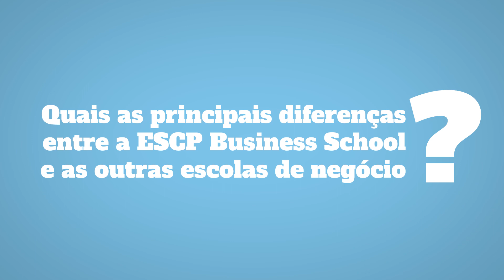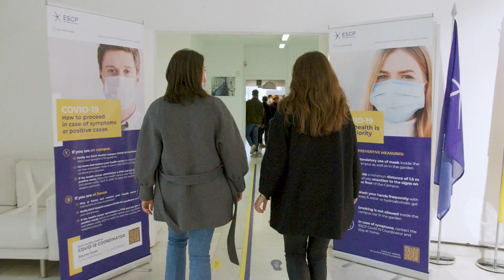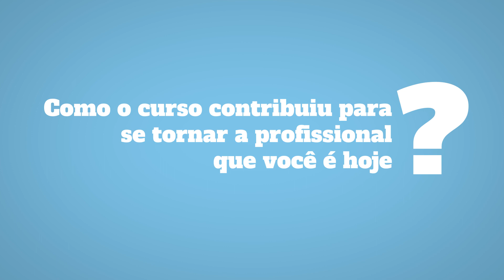Conheça a ESCP Business School: a Escola de Negócios que te possibilita estudar em mais de um país!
Você quer estudar numa Escola de Negócios com metodologia internacional? Então, conheça a ESCP Business School!

Nesse vídeo, Vitoria Valente, aluna formada em Business Management, nos conta todos os detalhes sobre como é estudar na ESCP Business School, o diferencial dela em relação às outras escolas de negócios e ainda detalha o programa de aplicação para a entrada na ESCP!

Quer saber mais sobre a Escola de Negócios que te possibilita estudar em 3 países diferentes?

Então, para saber mais sobre a ESCP Business School clique aqui!

Não se esqueça de que o Estudar Fora é uma das iniciativas da Fundação Estudar, organização que contribui para a formação das futuras lideranças do Brasil por meio do estímulo à experiência acadêmica de excelência e do apoio ao desenvolvimento pessoal e profissional dos jovens.